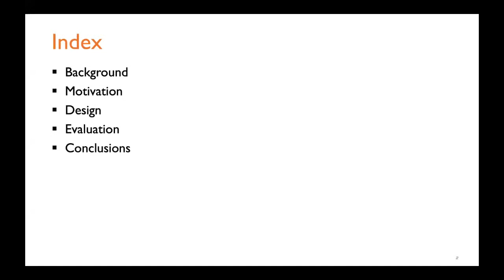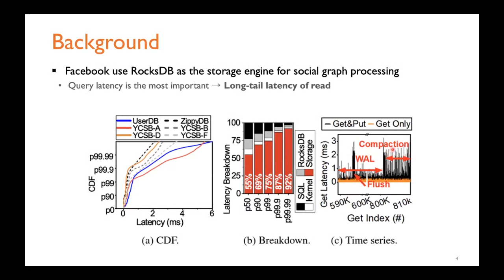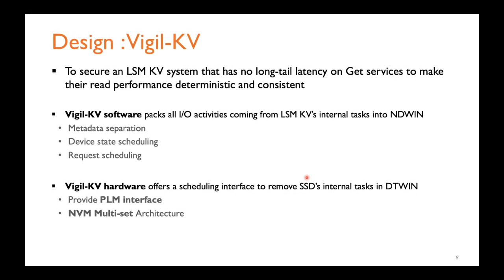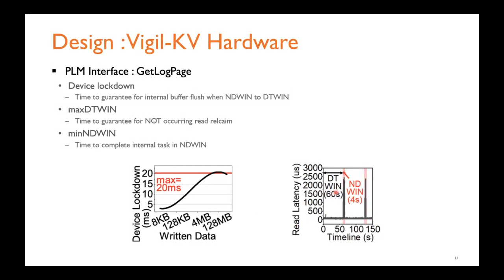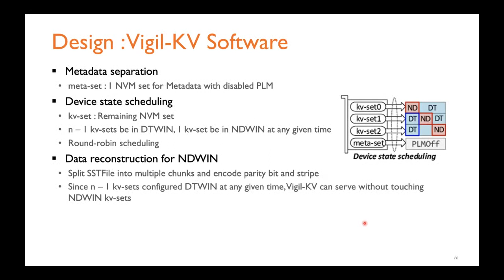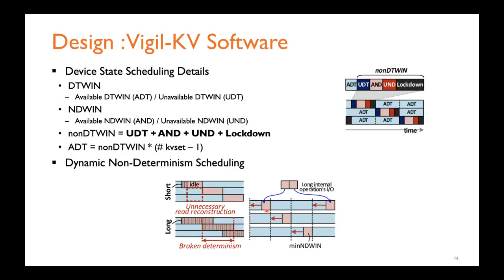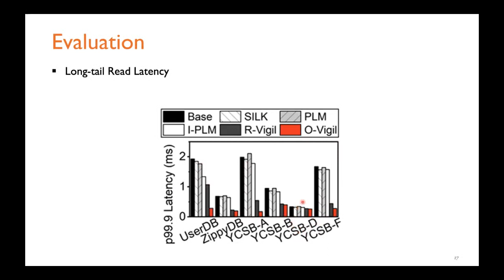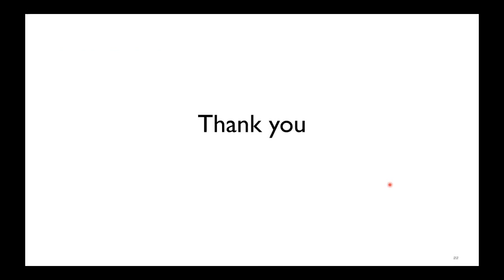[최신 연구 동향] Vigil-KV: HW-SW Co-Design to integrate Strong Latency Determinism into LSM KV Stores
(ATC 2022)
서울대학교 컴퓨터공학부 시스템 소프트웨어 및 구조 연구실